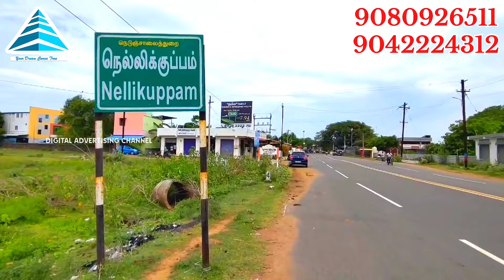💥20 Lacs 1BHK, 28 Lacs 2BHK Independent house's @Guduvanchery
20 Lacs 1BHK, 28 Lacs 2BHK Independent house's @Guduvanchery
👉வீடு மற்றும் வீட்டுமனைகள் விளம்பரங்களுக்கு நமது சேனலை தொடர்புகொள்ளவும்.

Dear friends,

Regards,
Digital Advertising Channel.
👉உங்கள் பொன்னான நேரத்தை மிச்ச படுத்தி மிக எளிதில் சொத்துக்களை வாங்குவதற்கும் / விற்பனை செய்வதற்கும் தொடங்கப்பட்டதே நமது யூடுப் சேனல்.
👉நீங்கள் வாங்கும் சொத்துக்களை லீகல் சரிபார்த்து வாங்குவது உங்களுடைய கடமை.
👉சொத்துகளில் ஏதேனும் வில்லங்கமோ அல்லது பிரச்சனைகள் வருமாயின் இந்த யூடுப் சேனல் எந்த வகையுலும் பொறுப்பேற்க்காது.